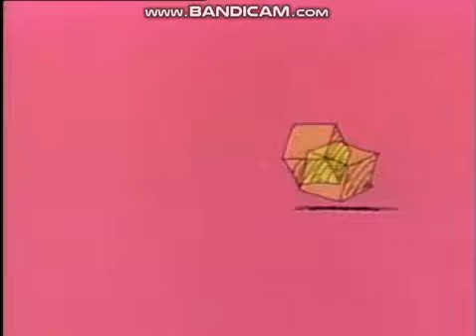Classic Sesame Street - 5 Cubes (1986)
Taken from Episode 2220 (Season 17)